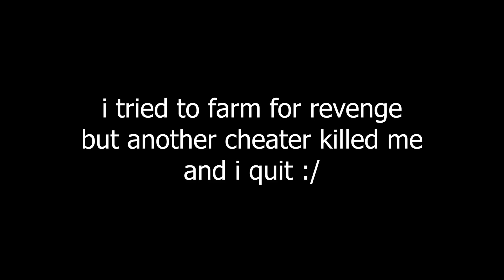SOLO LIFE Got Raided | PART 2 | Last Island of Survival | Last Day Rules Survival